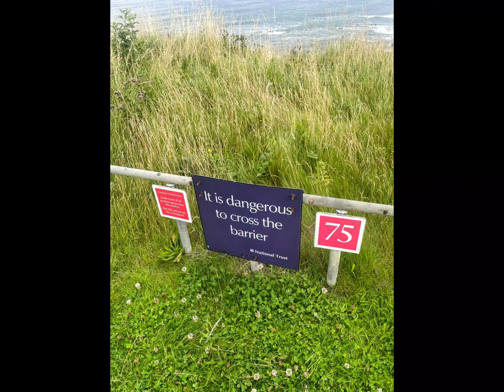Souter Lighthouse, Sunderland